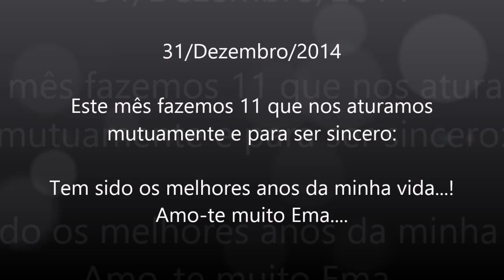MAC & Ema 2014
31 de Dezembro de 2014
Este mês fazemos 11 que nos aturamos mutuamente e para ser sincero: Tem sido os melhores anos da minha vida...!
Amo-te Ema.

*** Music credits to: Imagine Dragons - Demons